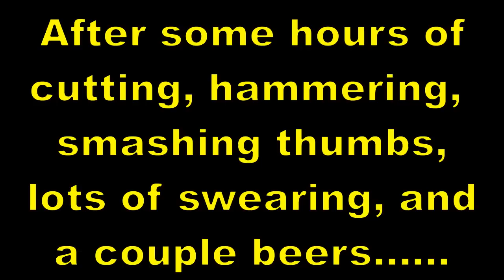She Gets Shelved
After gassing out my girlfriend on our last road trip (LOL!) I thought I had to make it up to her by cleaning up the house and finding easier ways to organize some of our belongings.